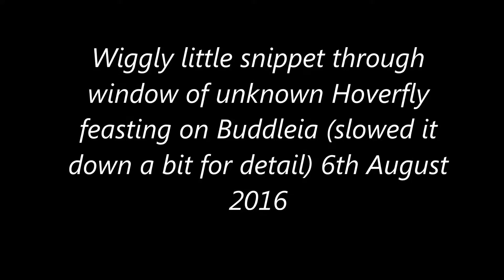Hoverfly feeding on Buddleia 6th August 2016